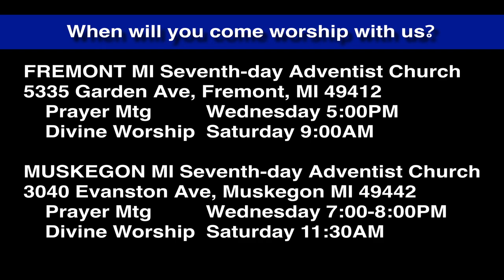Luke 1:76-79 Zacharias' Prophecy, pt. 2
Zacharias completes his prophecy. His mission will be to prepare the way for Jesus.